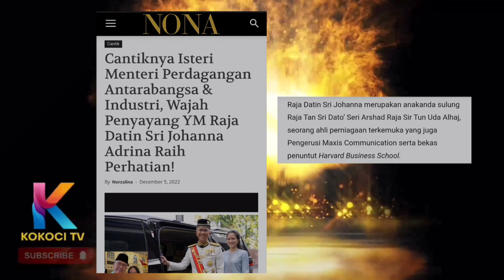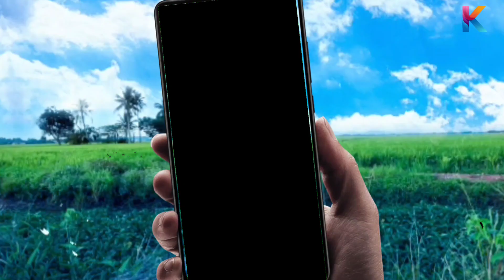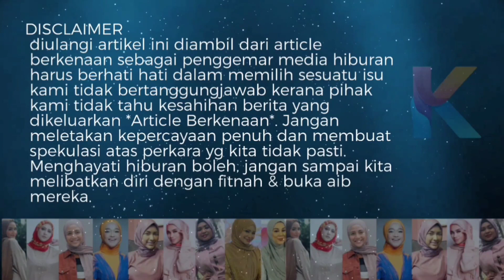Cantik Isteri ,Tengku Zafzul Menteri MITI ! Wajah Penyayang YM Raja Datin Johanna!